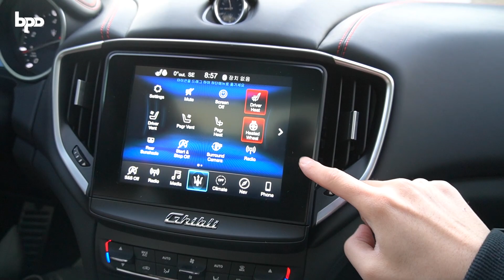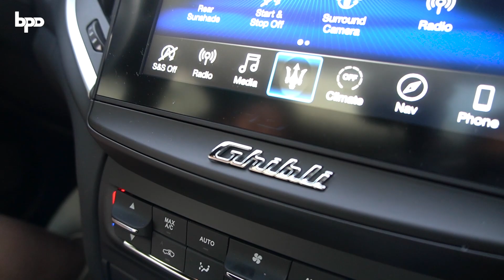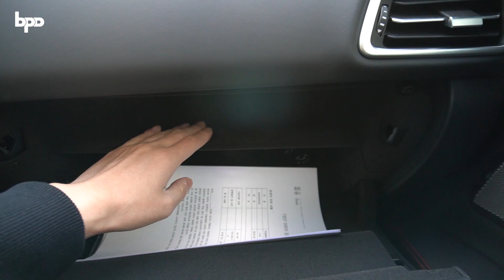마세라티 기블리 SQ4 1억 4천만원??? 하...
안녕하세요. 비피디와 솔님입니다. 얼마 전에
마세라티 기블리 SQ4를 타고 장거리 시승을

지금까지 수많은 자동차를 리뷰하면서 솔님
께서 이렇게 좋아하시고 심지어 다음 차로 찜한
차량은 처음 본거 같습니다. 영상에서 확인해
주세요!